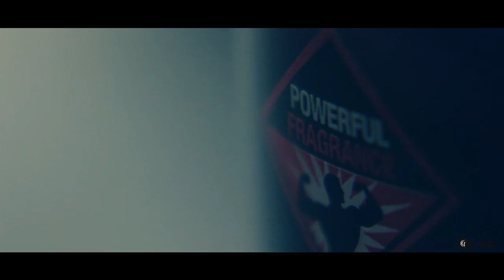FATE - the survival of the fittest || CGFREAK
FATE
Fate is a short movie depicting an ant that believes through its own strength are capable of survival. It survives when things start to go wrong, but it's also taken advantage of by others. In the end, we're left to ponder on fate and how it affects our lives.

Death is the most feared and mortal consequence that arises when an ant is sprayed with a toxic substance. One by one, they all fall victim to this deadly spray, until one does not leave it behind. The sole survivor goes on to show a glimpse of the beauty of life and nature as it fights for itself.

Mission 🌎:
The video was started by CG freak. FATE is a short movie about survival. A somewhat ant-like existence on a mountain is disturbed when it encounters a crafty predator with no fear of being poisoned by its prey.